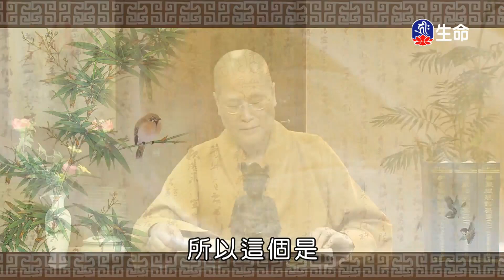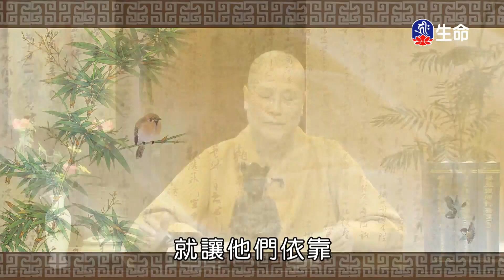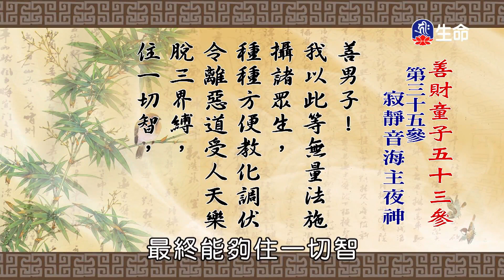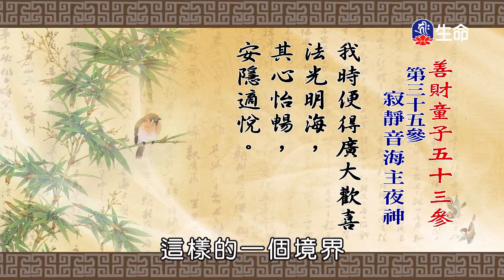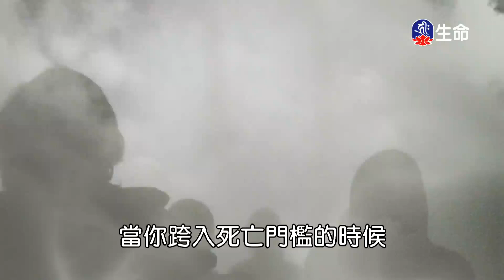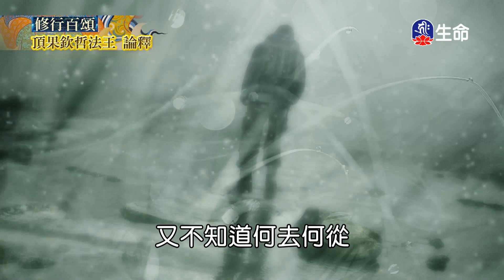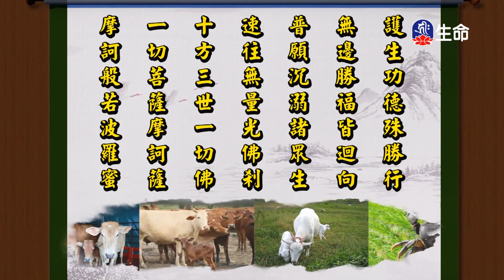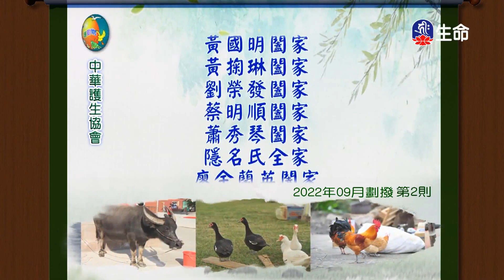善財童子五十三參(69)仁朗法師_菩提系列_(lifetv_20230321_15:00)